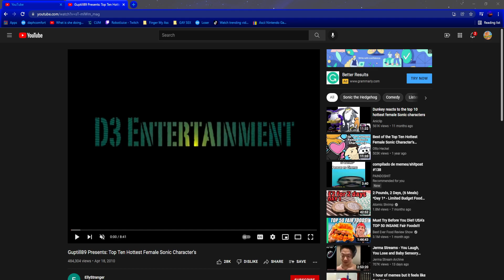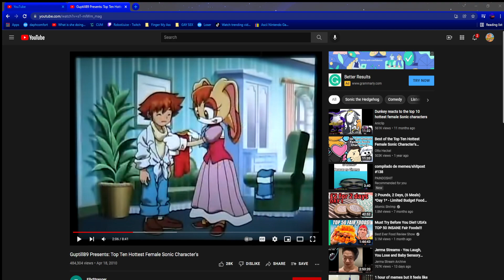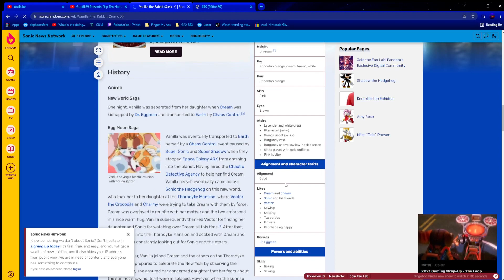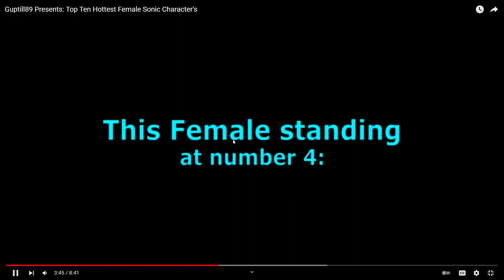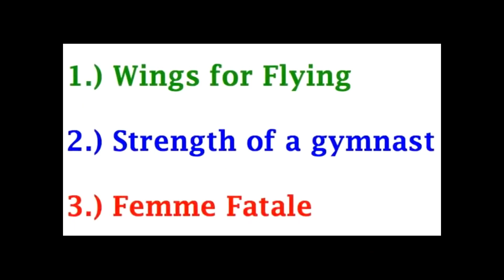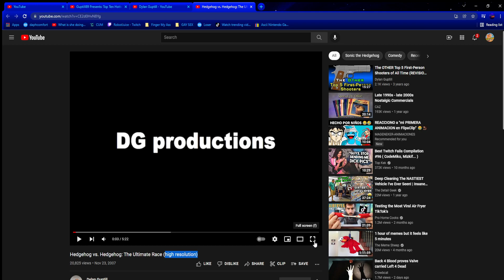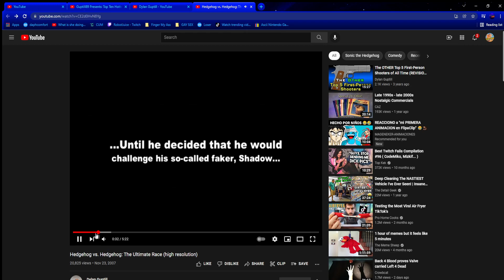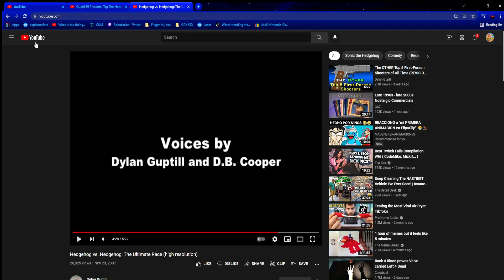WHO IS THE HOTTEST SONIC CHARACTER